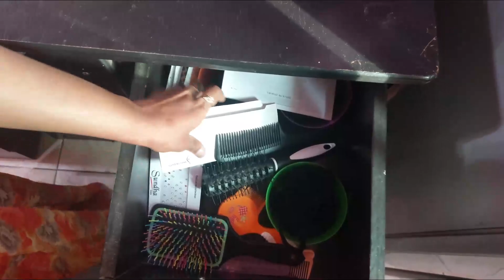DRESSING TABLE TOUR |COSMETICS COLLECTIONS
Hi Makkaley,
Thank you  so much for all our subscribers for giving wonderful support ❤️.

In this video you are going to see in Tamil...

In this video you are going to see "biriyani VLOG in Tamil...